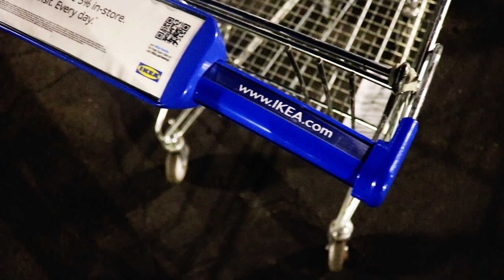McLaren Steals The Show!!!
Fun meet this weekend would have gotten more but the battery died